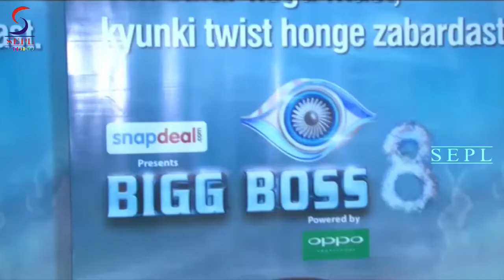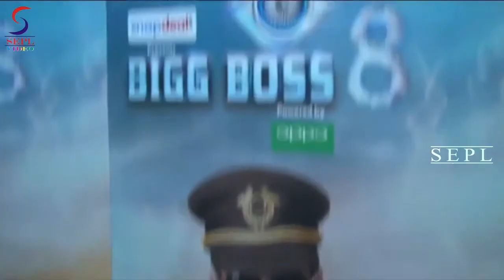Soni Singh Ho Has Made A Name For Herself By Playing Vamp On TV Soaps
Soni Singh eliminated from 'Bigg Boss 8' Intv
TV actress Soni Singh is the latest contestant to be evicted from controversial reality show 'Bigg Boss 8'.

Soni, who has made a name for herself by playing vamp on TV soaps, has become the fourth contestant to be ousted from the Bigg Boss house.

The actress was quite taken aback by her eviction as she expected to stay in the show for a much longer duration.

"I still cannot come to terms with the fact that I have been ousted from the show. It is yet to sink in. I was surprised when my name was called. I felt that I would be in the house till the very end as I was playing the game very well," Soni told PTI post her eviction.

Besides Soni, other contestants nominated for elimination this week were Diandra Soares, Gautam Gulati, Sonali Raut, Minissha Lamba, Pritam Singh and Sushant Digvikar.

TV actress Sukirti Kandpal, Deepishikha Nagpal and Serbian model Natasa Stankovic have been previously evicted from the show. Bollywood s.